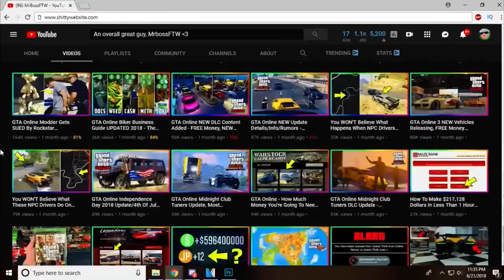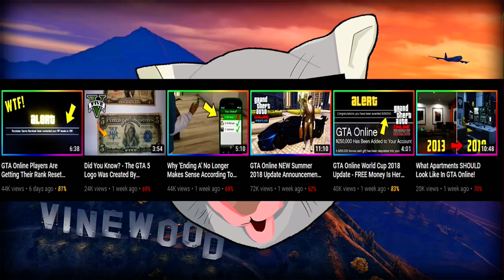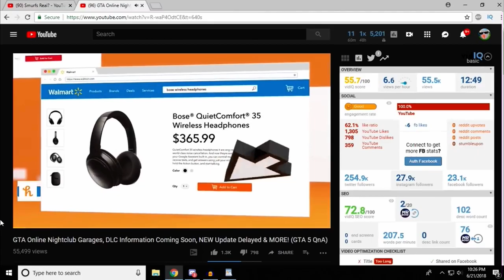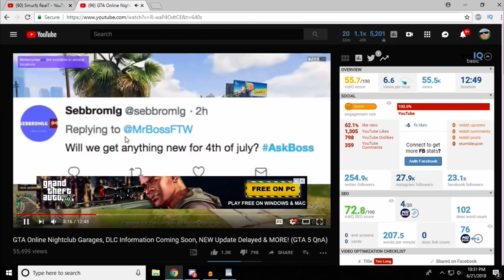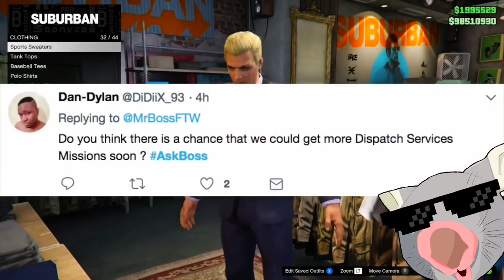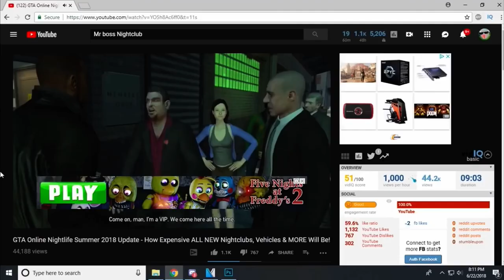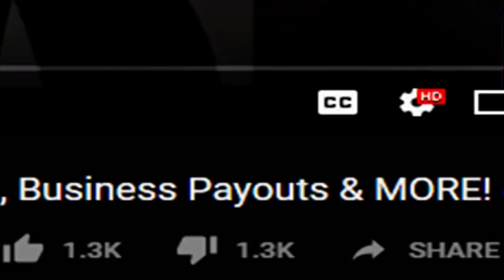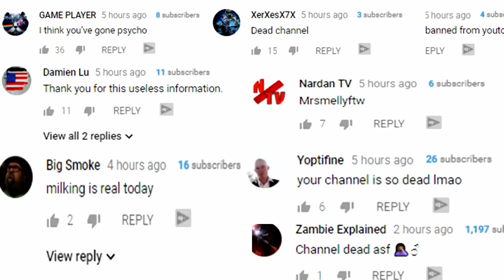The Problem With MrBossFTW (Combat Wombat Reupload)